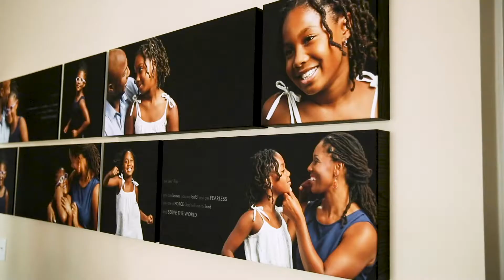Willis Family Blessing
Installation of Willis Family canvases as part of the Blessing by Footstone.